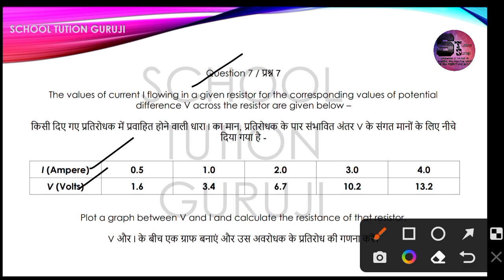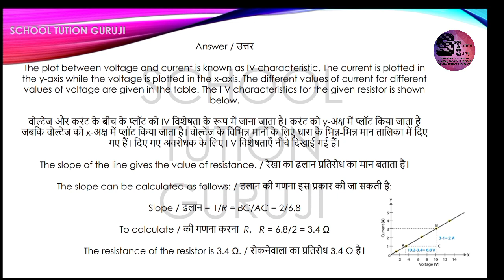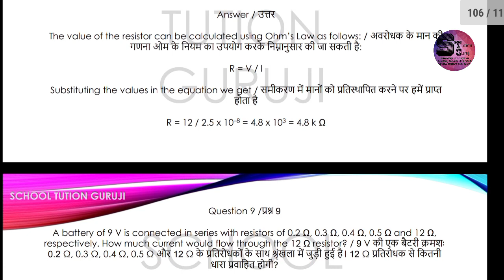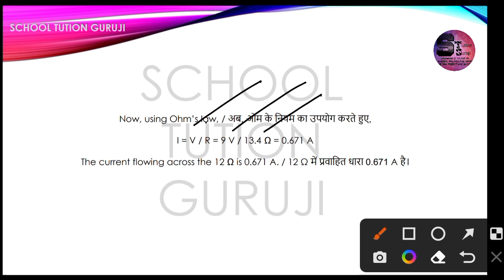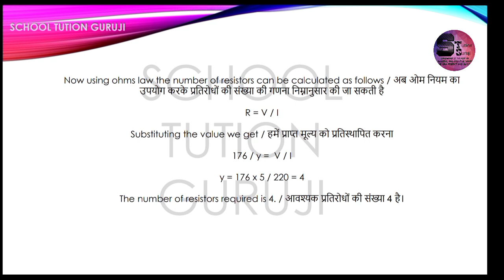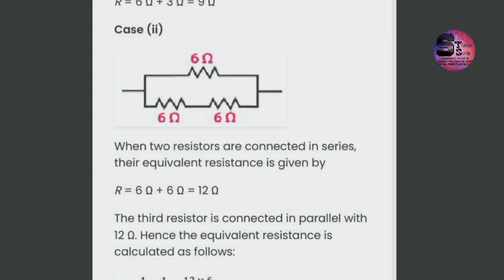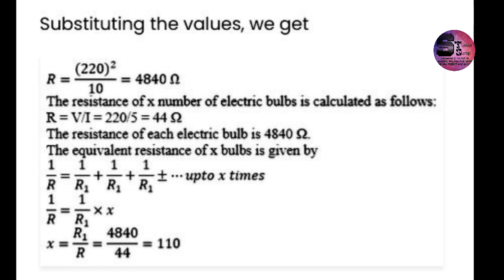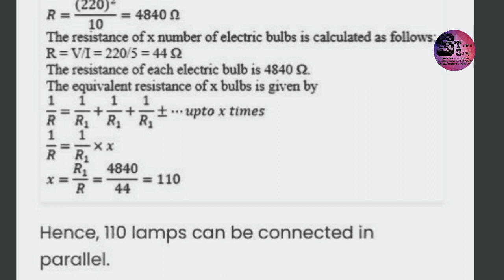Class 10th Science Chapter 12 ELECTRICITY कक्षा 10वीं विज्ञान पाठ 12 विज्ञान विद्युत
EXERCISE  Q & A